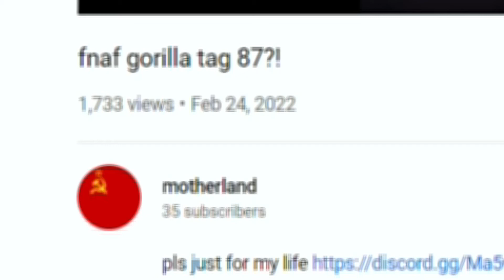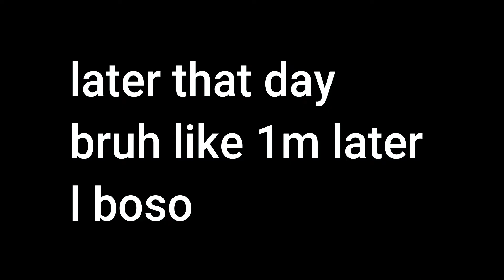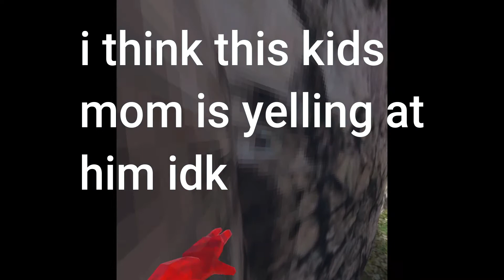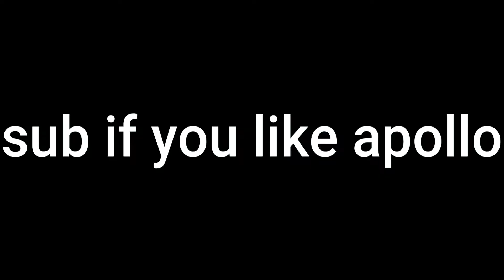i met Apollo Gorilla Tag?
run for your life this can save you
and joing if you lika apollo,vmt,jmancurly,cj vr